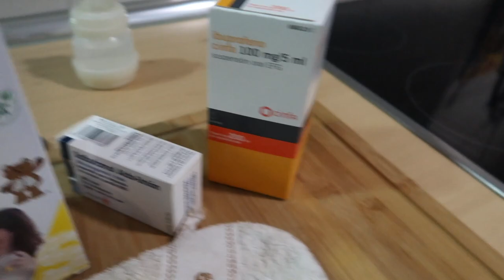👋🏻 DESPEDIDA DEL CASCO ⛑ NURYCALVO Y SU FAMILIA giving tuesday 2018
Acción contra el Hambre participa como cada año en el GivingTuesday. Un movimiento internacional que quiere incentivar y multiplicar las buenas acciones de las personas. El objetivo es dedicar un día en todo el mundo, este año el 27 de noviembre, a celebrar la acción de dar. Unirse es muy sencillo: solo necesitas ganas de hacer un mundo mejor, echar un vistazo a las causas de GivingTuesday y decidir qué harás o a quién darás.

¿Cuánto crees que cuesta un tratamiento completo?

Solo 40€. Pero por desgracia, hoy, solo 1 de cada 5 niños que lo necesita tiene acceso a uno. No es suficiente, todavía hay 51 millones de niños en el mundo esperando un tratamiento urgente. ¿Te unes?

Si quereis mandarnos una carta podeis enviarnosla a:
Nuria Calvo
Apartado de correos 83
28522 Rivas Vaciamadrid (Madrid) ESPAÑA